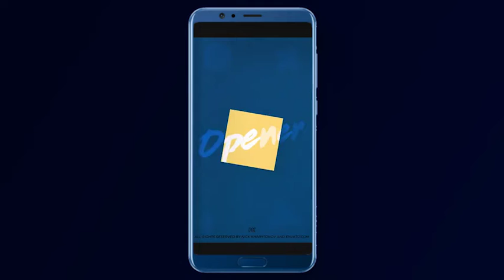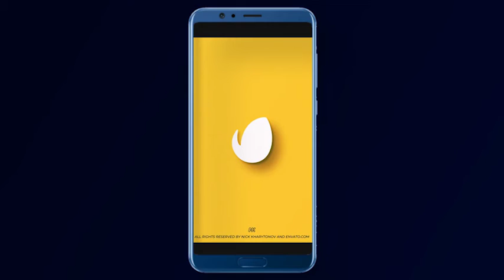Modern Typo Opener AFTER Effects Template Videohive 24759373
Project Features:

3 Versions
Resolution – 4K, 2K, Full HD
Full Color Customization
Link on music HERE
Links on video footage is included
24/7 item support